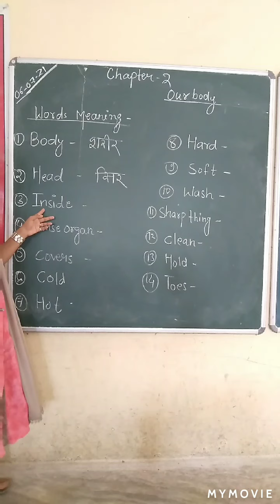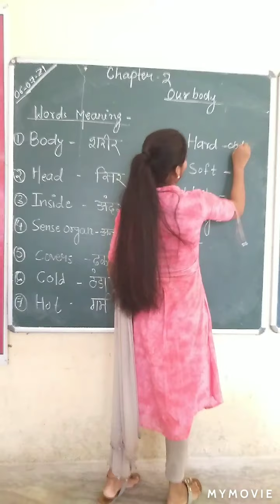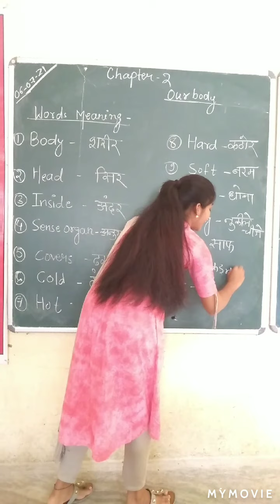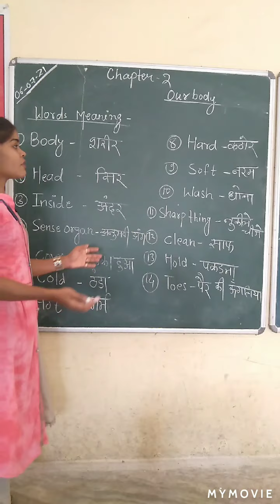class 2 evs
chapter 2 our body ,words meaning